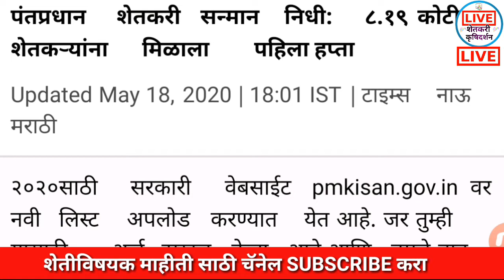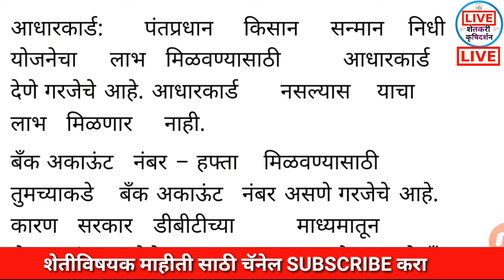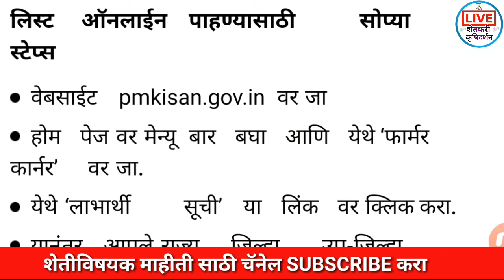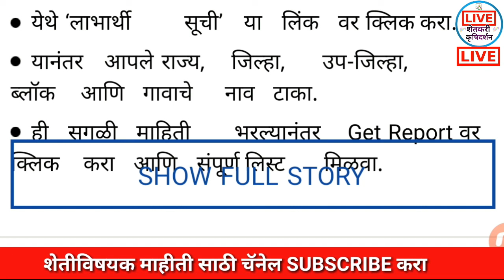कर्जमाफी चौथी यादी | karj mafi navin yadi | karj mafi yadi 2020 | kisan karj mafi list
कर्जमाफी खबर,
कर्जमाफी यादी 2020,
कर्जमाफी यादी,
कर्जमाफी महाराष्ट्र,

niyamit karzdar,
niymit karjdar,
niyamit karj,
niyamit karj mafi yojana,
niyamit karmchari,